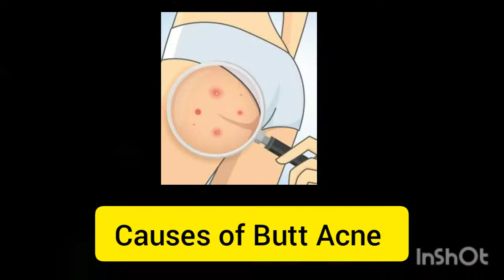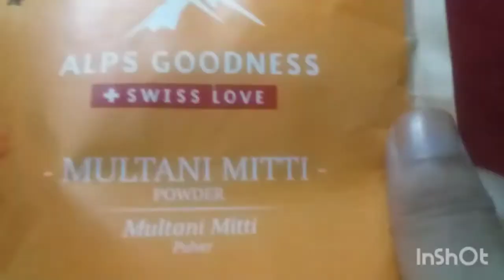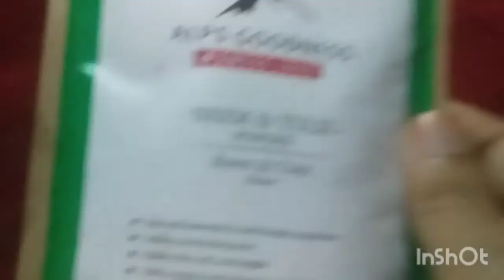How To Get Rid Of BUTT ACNE🍑At Home || Causes, Prevention, Cure || GLAMOUR WORLD With Monalika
How To Get Rid Of BUTT ACNE At Home..Causes, Prevention, Cure of BUTT ACNE... You can also say How To Get Rid Of Butt Acne In 7 Days I'm sharing How To Get Rid Of BUTT ACNE Fast At Home .Treatment of Butt Acne At Home .

🌻 Keep watching till the end to find out .

➡️Products Link

✔Aloevera Gel

✔Castor Oil

✔Almond Oil

✔Coconut Oil